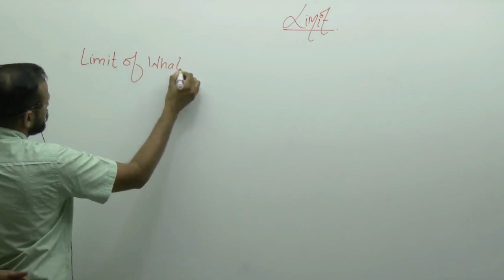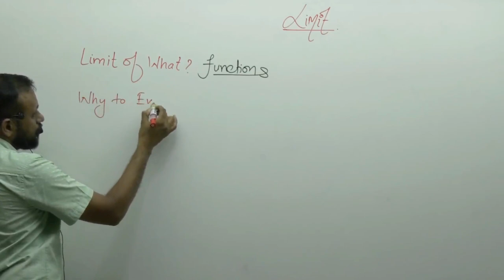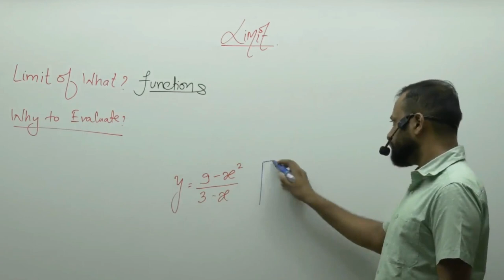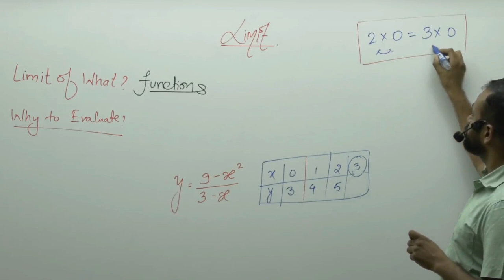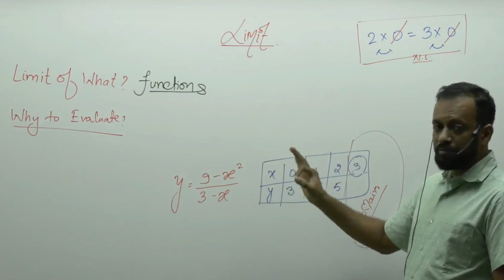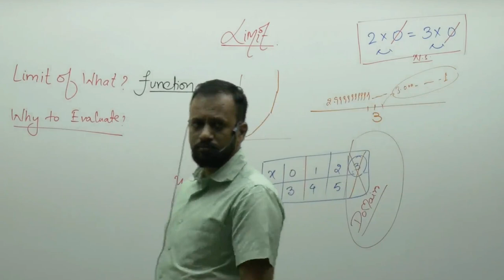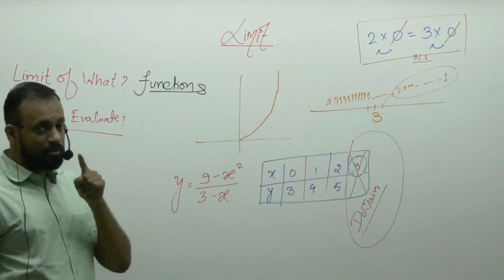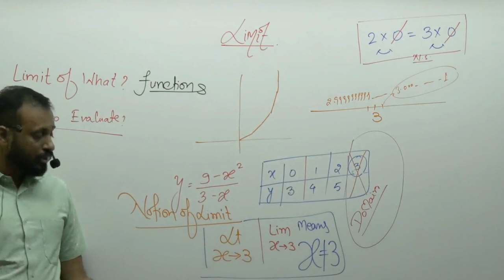PG sir IIT Bombay (B. Tech.) | IIT JEE Maths Main & Advanced | Nucleon Kota | Limits -01